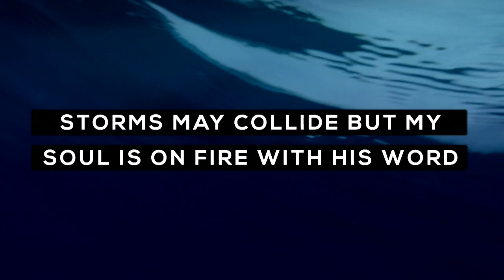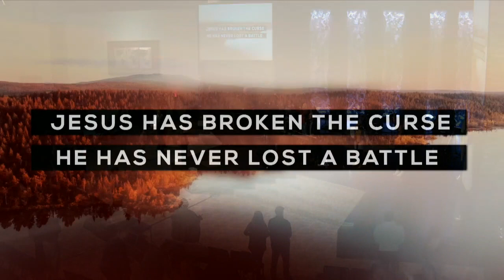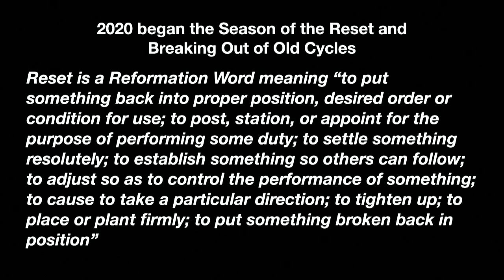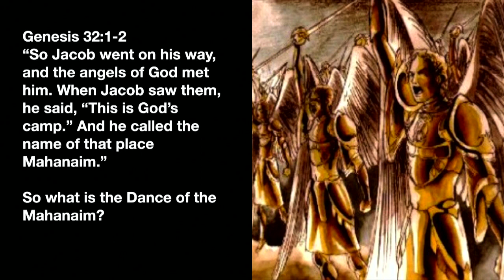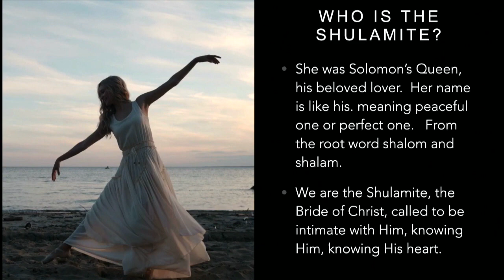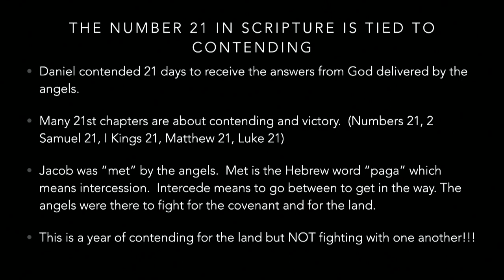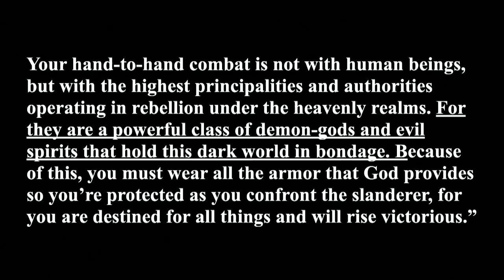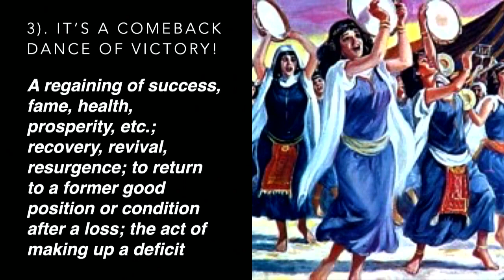Bishop Bill Hamon Word of the Lord 2021 Service January 4th